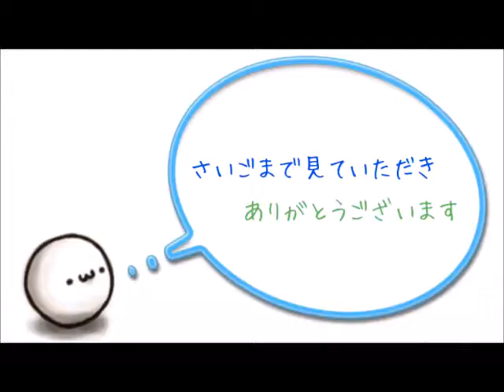【カープ】マエケン7回2安打1失点無四球13奪三振ｗｗｗｗｗ